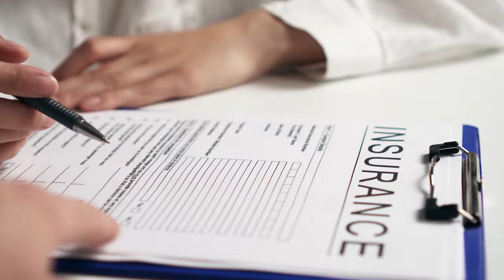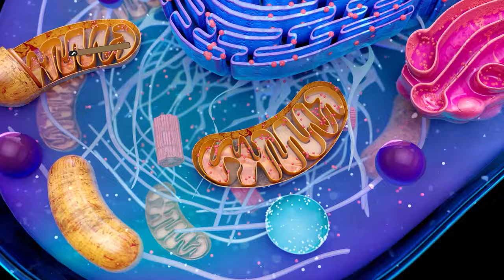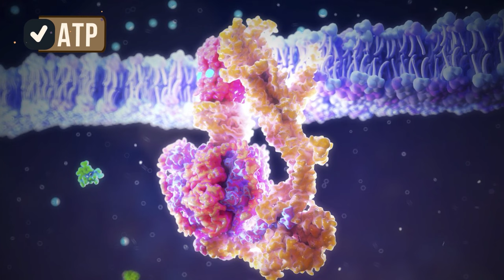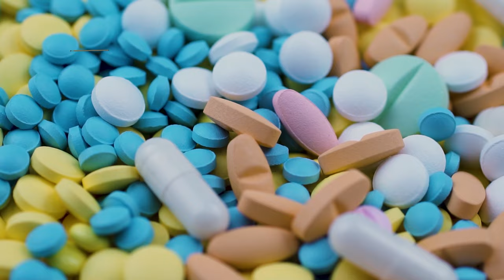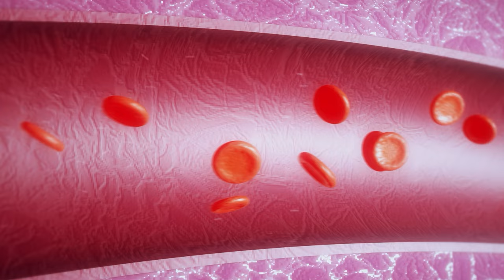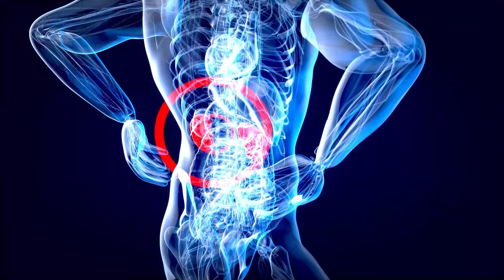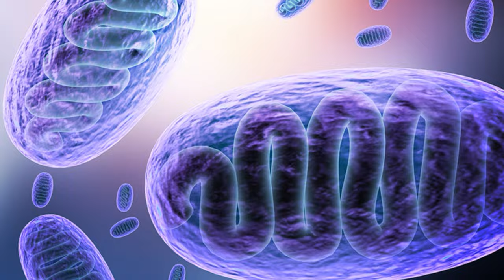The 10 Ways You Must Know To Stay Young!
Want to look and feel younger? Here are 10 Ways To Stay Young. ♥️ 👀 Next: Top 10 Ways To Stay Young & Boost Energy Revealed! ♥️ Try Dr. Liu's All-In-One Immune Supplement

VIDEO TOPICS:
00:00 Introduction & My Journey
01:35 Hydration
02:28 Potassium
03:10 Magnesium
04:02 Anemia & Vitamin B12
04:59 Folate
05:32 Iron Deficiency
07:08 Alkaline Foods
07:18 Detox
08:20 Green Tea